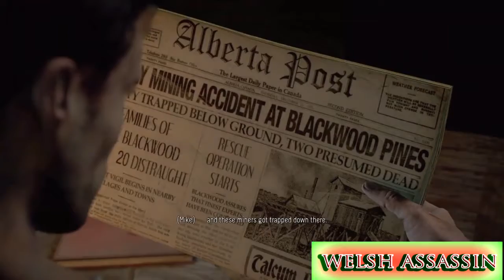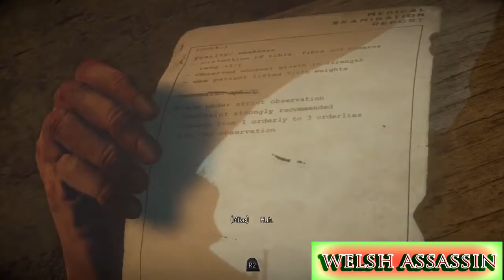Until Dawn PART 11